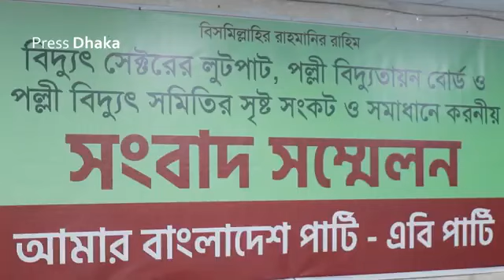এবি পার্টি || পল্লী বিদ্যুৎ NEWS 🫵🇧🇩👍 সরাসরি মিডিয়া সম্প্রচারিত 👀 চোখ রাখুন এই চ্যানেলে 🙏✊🫵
bdarman ff
sports moja YT
bd gemar
gaming video

💋 Inspiration Ruok